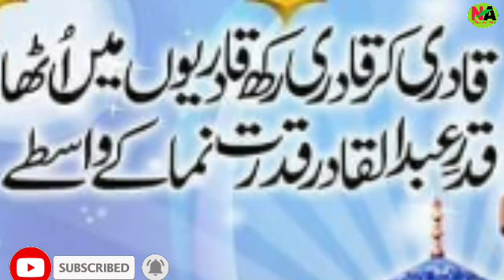Dunya Ke Subse Pehle Insan Ka Name Kiya Hai | Subse Pehle Nabi Kon Hain | Part 9 | Subse Pehla insan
Dunya Ke Subse Pehle Insan Ka Name Kiya Hai | Subse Pehle Nabi Kon Hain | Part 9 | Duniya Me Subse Pehle Kon Aya | By Naim Ahamad

imam kon ban sakta hai

imam kon hota hai

imam kon hai

imam konate

fasiq kise kahte hai

fasiq kise kahate hain

fasiq kon hota hai

fasiq

fasiq kise kehte hain

fasiq ka matlab

fasiq ki kitni kisme hai

fasique films

fasiq ka matlab in urdu

fasiq and fajr

imam konja zvanog smokija

imam konate aboubacar

imam konaté aboubacar 2020

imam konja smokija

imam konja i traktore

imam koji traktor jos mi zena fali

imame husain

imam hussain ki paidaish ka waqia

imam hussain ki taqreer sayyed

aminul qadri

imam hussain

imam jafar sadiq status

imam jafar sadiq qawali

imam jafar ki kavvali

imam jafar sadiq ki kahani

taqreer meaning

taqreer video

taqreer bayan

taqreer meaning in hindi

taqreer ki kitab

taqreer naat

taqreer bhejo

taqreer sunni

taqreer naat sharif

quran padhne ka

quran padhne se kya hota hai

quran padhne ki dua

quran recitation

quran tilawat

amazing crying

imam ke piche qirat karna kaisa hai

namaz mein surah ki tarteeb tariq masood

sirri namaz ka tarika

zohar aur asar ki namaz ka tarika

namaz me qirat ke masail

mard ki namaz ka tarika mufti tariq masood

namaz main qirat ka tarika

namaz key masail

namaz me darpesh masail

namaz ki jagah pe tera naam le
liya

naat sharif

naat sharif lyrics

naat sharif lyrics in english

naat sharif audio

naat sharif download

naat sharif mp3 download

naat sharif in english

taqreer meaning

taqreer video

taqreer bayan

taqreer ki kitab

taqreer bhejo

taqreer naat

taqreer sunni

taqreer naat sharif

naat shareef

naat sharif

naat status

naat 2020

naat ringtone

naat pak

namaz ke bolona kaj ase

makka madina

makka madina wallpaper

makka sharif

makka in english

makkah photo

makka madina image

makka atta

makka madina dp

makka madina ka photo

madina sharif

madina sharif photo

madina sharif wallpaper

madina sharif photo download

madina sharif images

madina sharif dp

madina sharif ki photo

madina sharif sh

madine se bhi talab se bhi aqa

shifa de rahe hain

madine ka safar hai aur main

namdeeda

madine wale se mera salam kehna

madine chale

madine ke wali madine bulalo

madine jane walo jao jao fi amanillah

madine ke aaqa salamun alaika

madine ko jaye yeh jee chahta hai

madine diyan pak galiyan

madine se aayi hawa khubsurat

madina sharif

madina sharif ki azan

madina shahar

madina sharif ki ziyarat

madina shahe madina

madina sharif ki kavvali

madina sharif roza mubarak

makka madina

makkah live

makka kalanguthappa

makka lai

makka

makkah azan

makkathu poothoru

makkal tv chitra program

makka sharif

makka sharif ki azan

makka sharif live

makka sharif video

makka sharif azan

makka shahar

makka sharif rajan

makka sharif madina sharif

makka sharif ka video

makka sharif status

ajmer sharif

ajmer live

ajmer ki galiyon mein

ajmer meri manzil baghdad hai
thikana

ajmer mujhe pahucha de khuda
full naat

ajmer qawwali

ajmer sharif ki kavvali

bareilly sharif

bareilly sharif ki naat

bareilly sharif ka naat

bareilly sharif ki takrir

bareilly sharif dargah

bareilly sharif naat sharif

bareilly sharif ki dargah

bareilly sharif ki naat a paak

bareilly sharif tajushariya

bareilly sharif status

ajmer sharif photos

ajmer sharif flight ticket price

ajmer sharif history

bareilly sharif naat

bareilly sharif image

bareilly sharif gumbad

bareilly sharif ka video

bareilly sharif fatwa online

bareilly sharif wallpaper

bareilly sharif png

bareilly sharif ka mazar

bareilly sharif ka topi